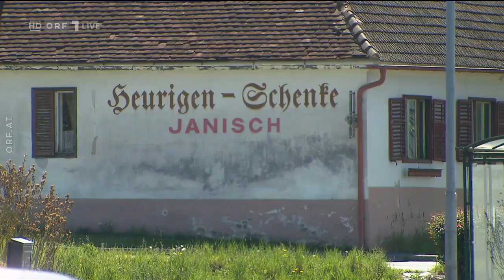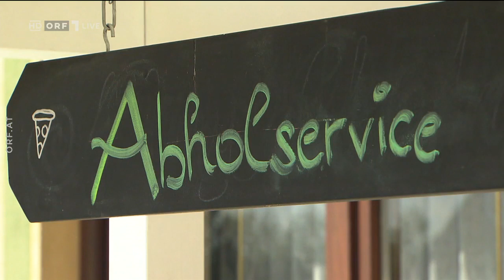🇦🇹 🦠 Corona: Urlaub auf Abstand – Wann und wie werden wir wieder reisen? (ORF I Talk 1 I 29.04.2020)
Der Sommerurlaub 2020 wird ein Corona-Urlaub sein, den man so schnell nicht vergessen hat: Kein Meer, kein Strand, Fernweh im eigenen Zuhause. Zwei Wochen an der Adria in Italien, Erholung auf einer kroatischen Insel, eine kleine Rundreise durch die Provence, der Cluburlaub in der Türkei: Das ist vorläufig Geschichte, die Grenzen bleiben aller Voraussicht nach über den Sommer geschlossen. Nun heißt die Devise, Urlaub in Österreich zu machen. Hierzulande dürfen die Hotels demnächst wieder aufsperren, man wartet sehnsüchtig auf Buchungen und Gäste, um die schlimmsten wirtschaftlichen Auswirkungen des wochenlangen Lock-Downs halbwegs wieder hinzukriegen. Doch der heimische Tourismus ist wiederum überwiegend von Urlaubern aus anderen Ländern abhängig.

Die Regierung erwägt deshalb sogar, die Grenzen zumindest für Gäste aus dem benachbarten Deutschland im Sommer wieder zu öffnen. Eine Überlegung, die bei den deutschen Verantwortlichen eher auf Skepsis und Ablehnung stößt, zu groß schätzt man hier die Infektionsgefahr beim Reisen über die Grenzen ein. Und auch in Deutschland gilt natürlich: Man will, dass die Deutschen jetzt im eigenen Land Urlaub machen, um die dort ebenso heftige wirtschaftliche Misere nicht noch größer zu machen.

Wie also wird dieser Sommerurlaub für uns aussehen? Wo werden wir unter welchen hygienischen Auflagen wandern, baden und am See liegen können? Wann werden wir wieder verreisen und ins Ausland fliegen dürfen? Wie wird sich der Tourismus durch die Corona-Krise langfristig verändern? Was wird es für die heimischen Hoteliers bedeuten? Was aber auch für unsere Reisepläne ins Ausland? (Text: ORF)

ORF I Talk 1 I 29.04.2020